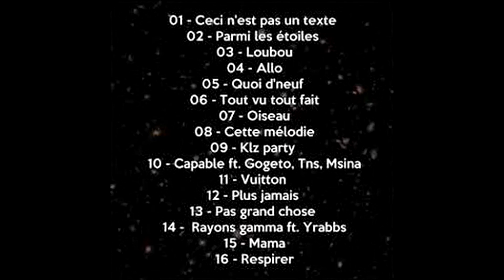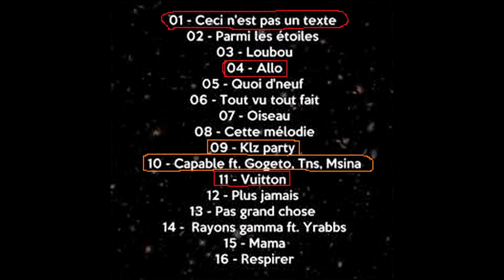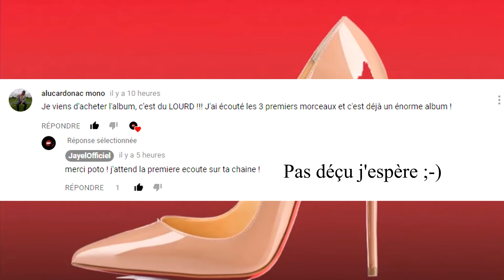Présentation d'un album: JAYEL - SENS INTERDIT [FeZus]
Aujourd'hui je ne met pas en lien des pièces de mes propres production, mais celles d'un artiste français de seulement 16 ans: Jayel.
Le 6 Octobre 2017, il a sorti son deuxième album "SENS INTERDIT" et nous allons chroniquer ça en une simple vidéo.
Téléchargez son album disponible sur toute les plateformes de téléchargement légal (itunes, Spotify, Deezer, etc.)
Original Music: Various (Jayel - Sens Interdit)